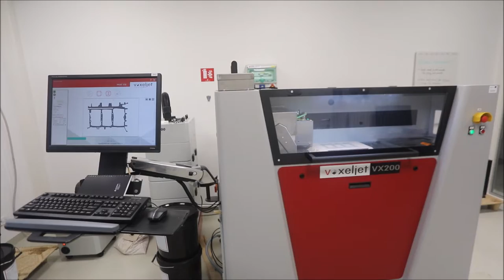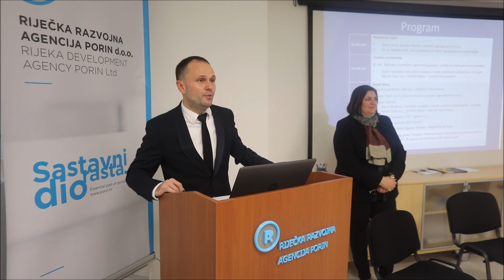Otvorenje manifestacije Torpedo Days 02 koja se održana u prostoru Riječke razvojne agencije Porin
Otvorenje manifestacije Torpedo Days 02 koja se održava u prostoru Riječke razvojne agencije Porin. Prisutne je pozdravio direktor Porina d.o.o. Dario Zorić.